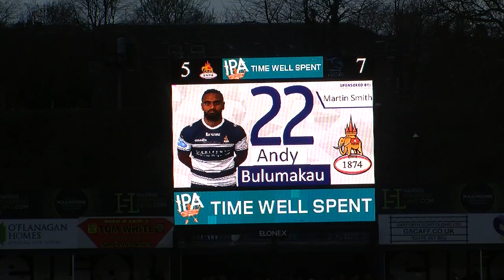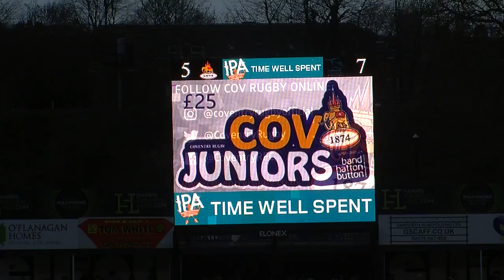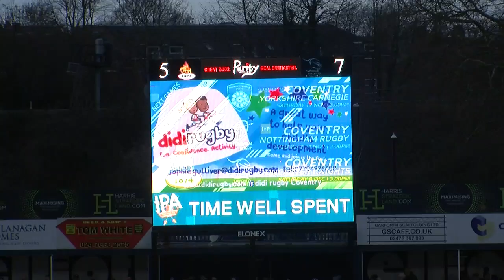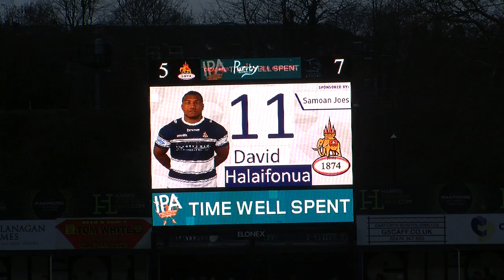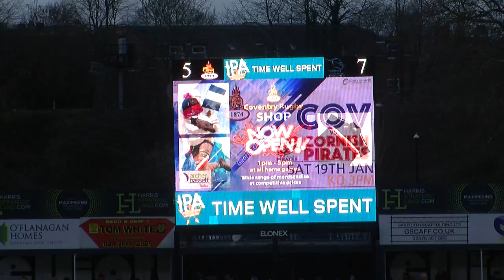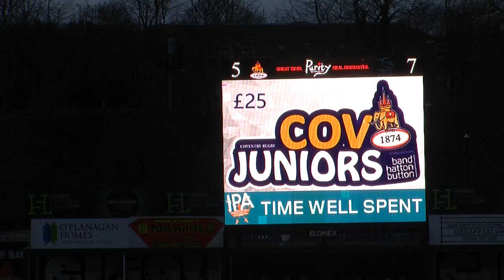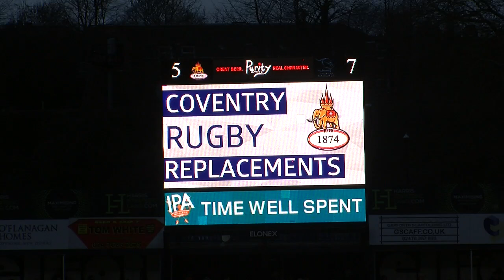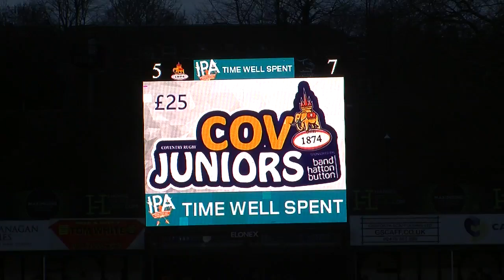C v D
Rory Pitman - White No.8